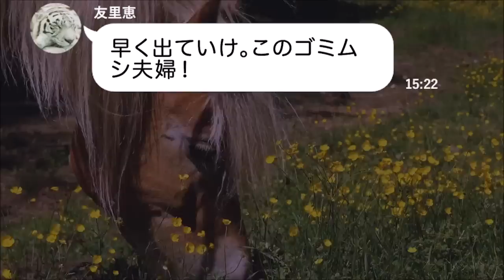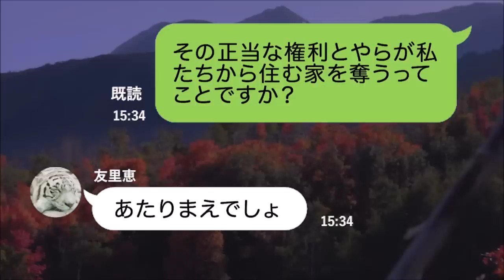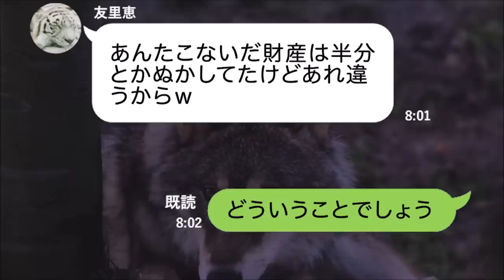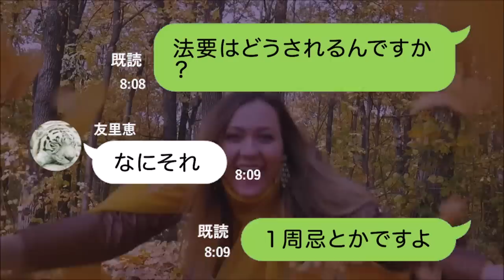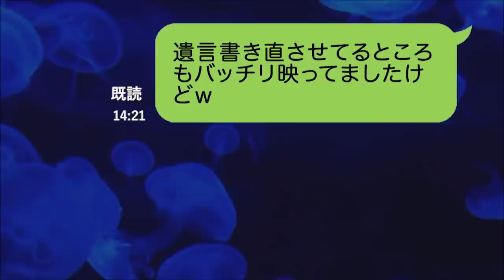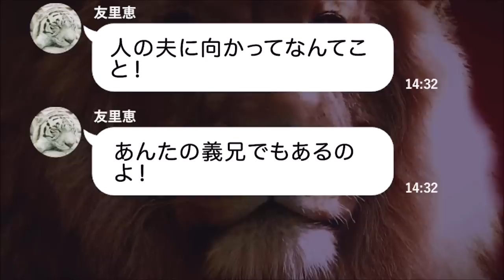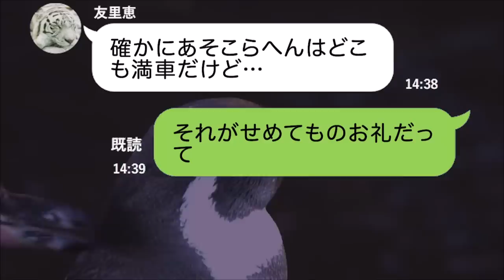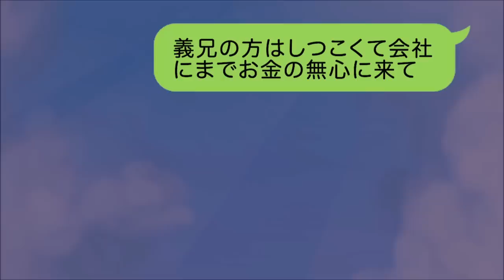【LINE】大豪邸を狙って入院中の義父を脅し偽の遺言書を書かせた義姉「遺産全部私の物よｗ早く出て行け！」→浮かれるDQN女に遺言書がもう一枚ある事を伝えたら反応が最高に笑えるｗｗ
入院中の義父を脅して遺言書を書かせた義姉「義妹ちゃんの遺産全部私の物よ！早く実家出て行け！」→浮かれるDQN女に遺言書がもう一枚ある事を伝えたら反応が最高に笑えるｗｗ